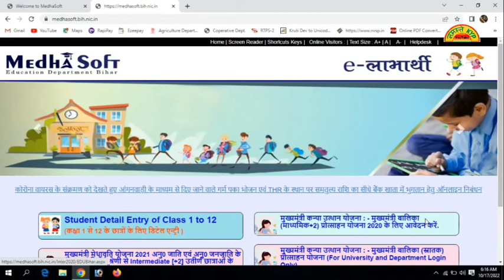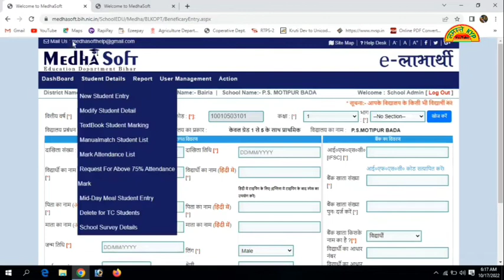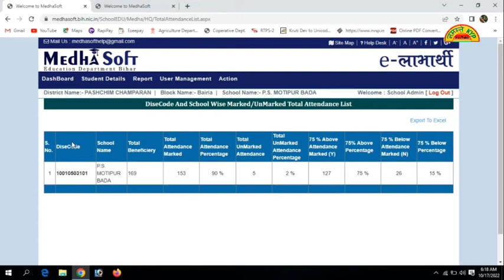DBT की अंतिम तिथि समाप्त होने के बाद क्या करें? / Medhasoft New Student Entry Kaise Kare?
DBT / Medhaoft New Student Ka Entry Date Samapt Hone Ke Bad Kya Kare?
Antim date samapt ke bad kaise entry kare?
medhasoft data entry 2022.
DBT in medhasoft 2022.
DBT की अंतिम तिथि समाप्त होने के बाद क्या करें?
Medhasoft New Student Entry Kaise Kare?